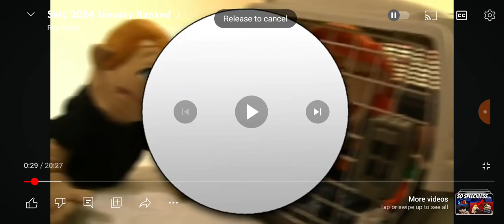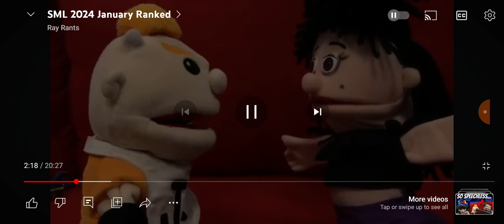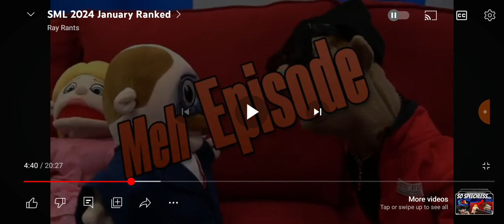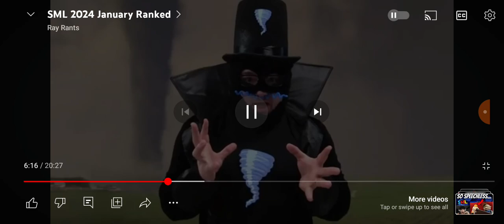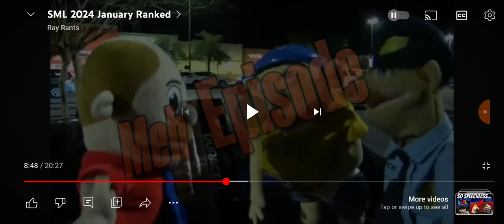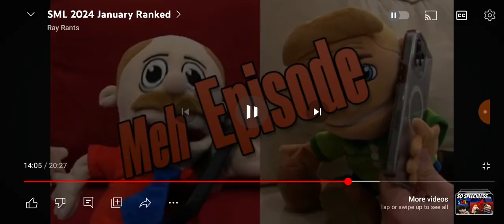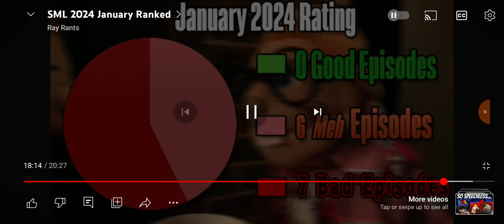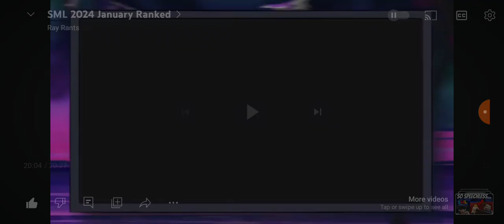NGC React's to Ray Rant's (SML 2024 Jaunary Video's Ranked) (*Reaction*)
Hope you Enjoy this Reaction!

Original Video from (@rayrants1)